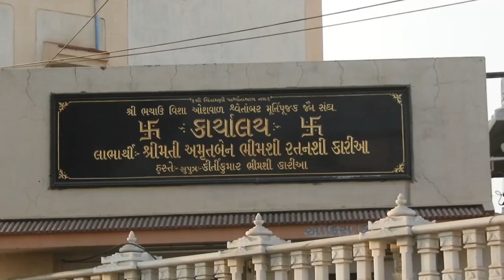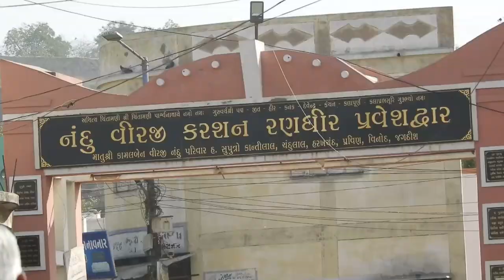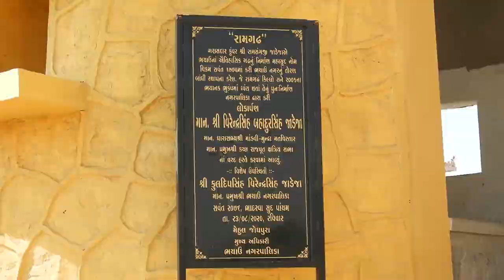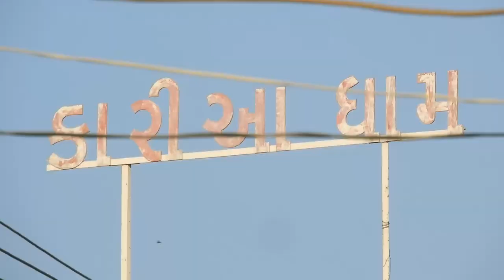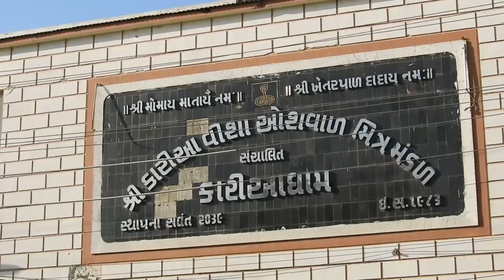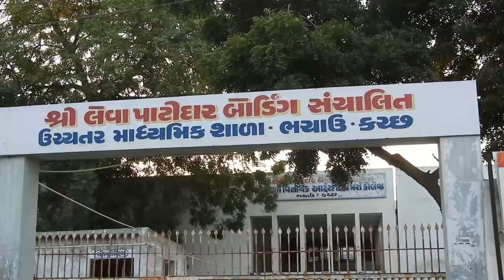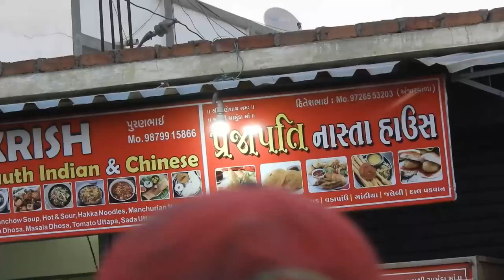BHACHAU | Kutch | Gujarat | Developing City of Kutch, Gujarat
Bhachau is a city and a municipality in Kutch district in the state of Gujarat, India. Bhachau was one of many devastated towns in the Kutch region of the Indian state of Gujarat, during the 1956 Anjar earthquake. as well as in the 2001 Gujarat earthquake. As of 2011 it had a population of 39,532 in over 8,647 households.
Bhachau is located at 23.28°N 70.35°E.It has an average elevation of 41 metres (134 feet).

Bhachau is a town in the Kutch district of Gujarat, India. It is known for its historical significance, vibrant culture, and unique attractions. Here's a brief overview of Bhachau's history:

History of Bhachau
Bhachau has a long history that dates back several centuries. The town is part of the Kutch region, which has been known for its distinct culture and historical importance in trade and craftsmanship.
Influences: The area has been influenced by various dynasties and rulers, including the Kutch State, which was a princely state during the British Raj. The cultural and architectural influences from these periods are evident in the town's heritage.

Key Highlights:
One of the historical places in Bhachau is the hill of Kathhad Dada.